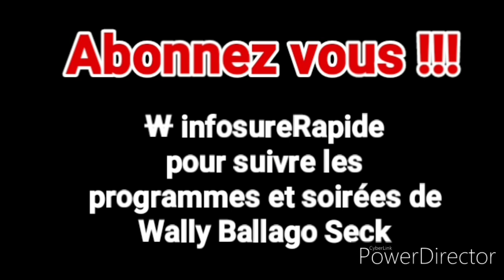C'est extraordinaire: Wally Seck réussit ce que personne n'a jamais fait; 3 lives en un soir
Wally Ballago Seck à  la place de la nation puis à Mbao et en suite au Penc-mi